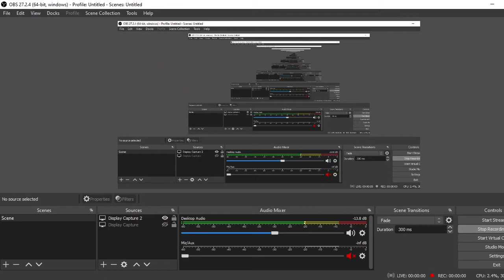Batgirl Cassandra Cain Alpha 0.5 vs Hydroman Mugen AI battle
Showing off some more of Cassandra Cain Alpha 0.5
Close AI battle with Hydroman

Cassandra Cain Alpha 0.5
Hydroman (customized for MK Capcom mugen)